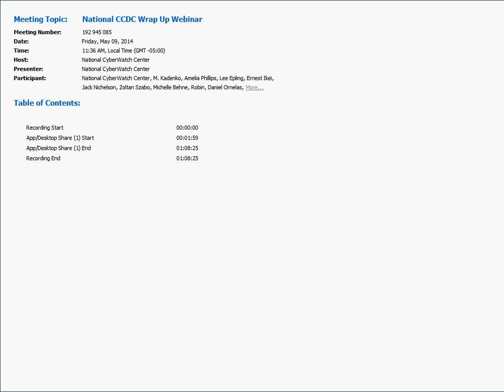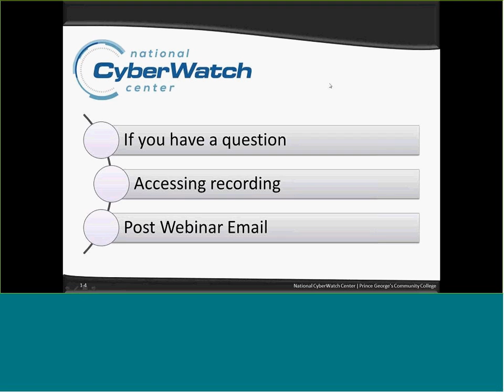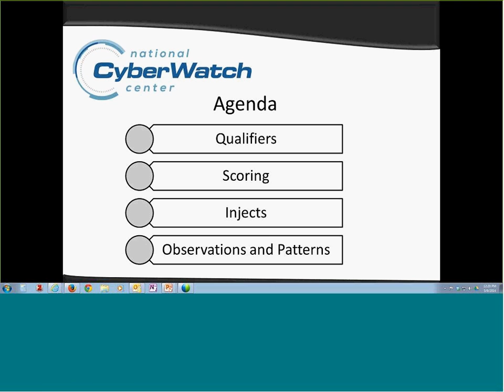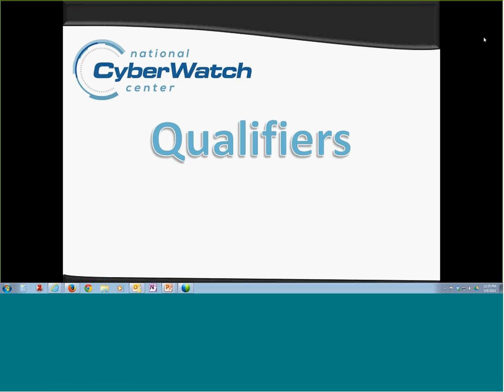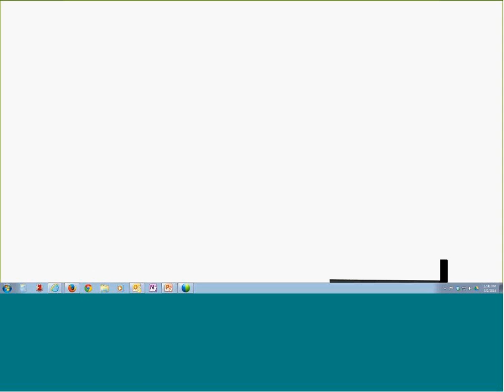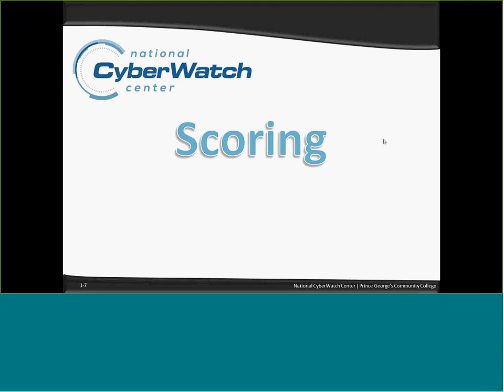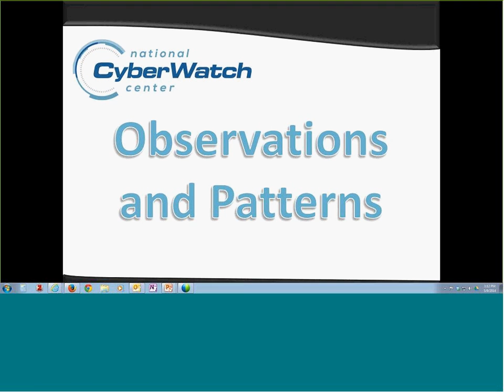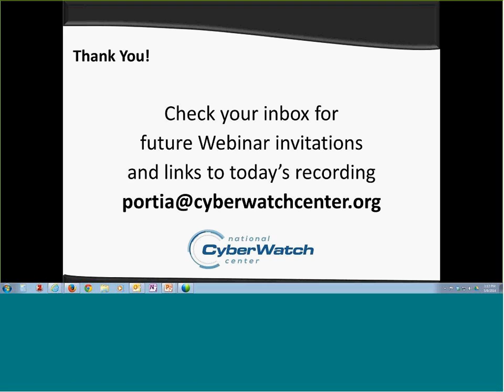National CCDC Wrap Up Webinar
Representatives from the National Collegiate Cyber Defense Competitions (NCCDC), various regional CCDC Competition Directors, students, coaches, and representatives from CyberWatch discuss the CCDC, how teams are scored, how students and faculty can prepare, and tips and tricks for doing well during the competitions.